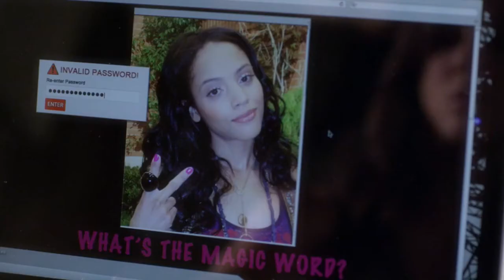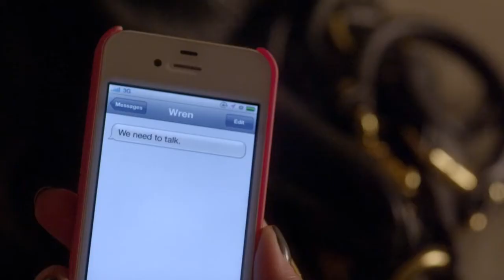pll voiceover collab | "whack at it with a stick" w/ Chloe Nicholas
Back to collabs with this fun scene. Thanks to Chloe for joining me, I always love your Hanna!

Hanna - Chloe Nicholas
Spencer - me